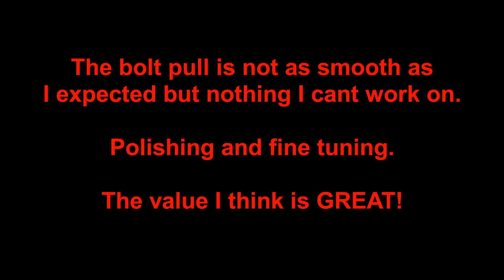Inferno Airsoft Vsr 10 Cylinder set